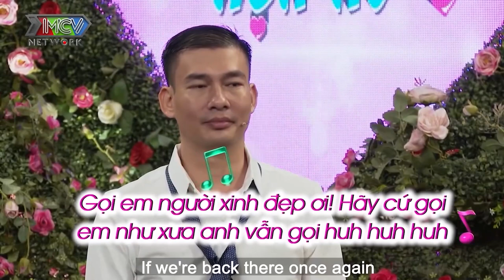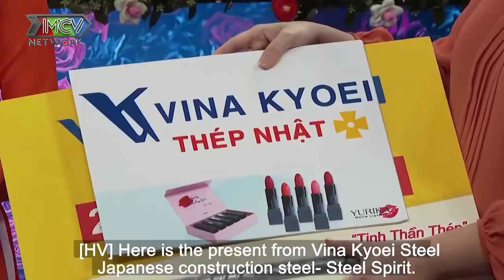TRAI HÀ NỘI phải lòng GÁI SÀI GÒN bất ngờ ĐỨNG NHƯ CHÀO CỜ khi nàng cất giọng hát tỏ tình